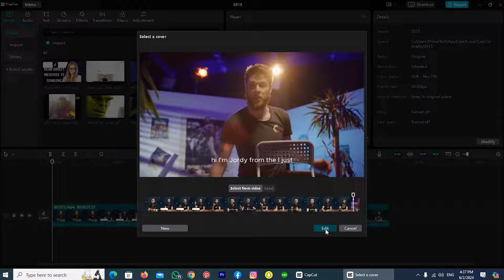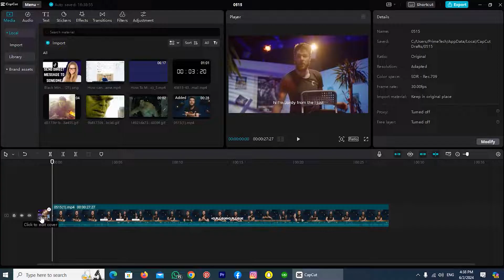How to Add Cover on Video in Capcut PC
"Learn how to add a cover on video in Capcut PC with this easy-to-follow tutorial. We’ll guide you through the steps to customize your video cover and make it stand out. Perfect for enhancing your video’s presentation with Capcut PC!"